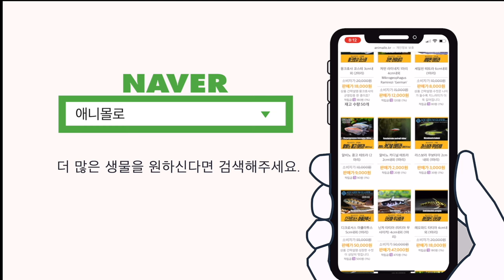블리딩 하트 테트라, 존재감 탁월한 중형급의 테트라! [물생활백과사전 ]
오늘은 히페소브리콘의 끝판왕!
블리딩하트 테트라를 만나봅시다!

00:00 블리딩하트 테트라 키우기
00:08 피흘리는 심장
00:23 학명은 빨간 낙인 테트라
00:28 유어기는 매력이 좀
00:35 블리딩하트가 비싼이유
01:02 로지 테트라랑 엄청 닮음
01:13 블리딩하트 암,수
01:30 최대크기
01:50 블리딩하트의 매력포인트
01:55 최소 2자광폭 이상
02:09 10마리는 키워야하는 이유
02:29 수온과 pH
02:42 블리딩하트 먹이
02:55 합사어 선택
03:17 열대어는 애니몰로 쇼핑몰